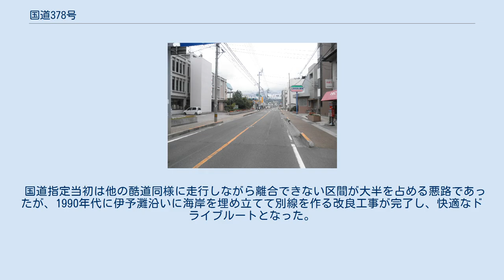国道378号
国道378号（こくどう378ごう）は、愛媛県伊予市から八幡浜市を経由して、宇和島市に至る一般国道である。
 伊予市役所前 伊予市灘町 JR四国伊予市駅前（左は伊予鉄道郡中港駅） 一般国道の路線を指定する政令に基づく起終点および経過地は次のとおり。
 伊予市から八幡浜市の国道197号交点との間は2車線路が確保されている。
伊予市端地区にあるヘアピンカーブによるトラック事故を回避するため改良工事が進行中である。
工事手法等は、国道317号の項を参照。
 国道指定当初は他の酷道同様に走行しながら離合できない区間が大半を占める悪路であったが、1990年代に伊予灘沿いに海岸を埋め立てて別線を作る改良工事が完了し、快適なドライブルートとなった。
この区間には夕やけこやけラインの愛称がついている。
なお、伊予市から大洲市長浜地区まではJR四国の予讃線（愛ある伊予灘線）と並行しているが、改良工事によって下灘駅が「日本一海に近い駅」ではなくなってしまっている。
佐田岬半島を前に道は内陸に入り、瞽女ヶ峠バイパスで八幡浜市街に入る。
 この区間は八幡浜市街の国道197号の渋滞、大洲市内の国道56号の渋滞を回避し、犬寄峠を通過しなくてよいことから、伊方町方面 - 伊予市・松山市方面を一般道経由では最短で結ぶルートでもある。
 一方、1993年に編入された八幡浜市街以南の区間は宇和海沿に集落をつなぐ道路であり、改良も道半ばで線形不良、狭隘な区間が多い。
 俵津玉津トンネル トンネル 道の駅